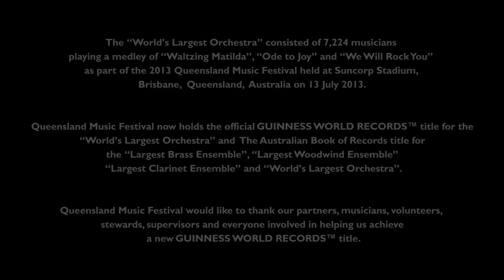QMF 2013 - Guinness World Records World's Biggest Orchestra Challenge, Suncorp Stadium, Brisbane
Led by Queensland Music Festival Artistic Director and multi-instrumentalist James Morrison, the World's Biggest Orchestra consisted of 7,224 musicians playing a medley of "Waltzing Matilda", "Ode to Joy" and "We Will Rock You" as part of the 2013 Queensland Music Festival held at Suncorp Stadium, Brisbane, Queensland, Australia on Saturday 13 July, 2013.

Queensland Music Festival now holds the official Guinness World Records title for the 'Largest Orchestra' and The Australian Book of Records title for the 'Largest Brass Ensemble', 'Largest Woodwind Ensemble', 'Largest Clarinet Ensemble' and 'World's Largest Orchestra'.

Queensland Music Festival would like to thank our partners, musicians, volunteers, stewards, supervisors and everyone involved in helping us achieve a new Guinness World Records title.

The World's Biggest Orchestra Challenge was proudly presented by Queensland Music Festival, Brisbane City Council, Network Ten and The Courier-Mail & The Sunday-Mail, with the generous support of Brisbane Airport Corporation, Griffith University, Tourism and Events Queensland, Brisbane Marketing, Ausenco, Queensland Symphony Orchestra, Ellaways Music and 612 ABC Brisbane.